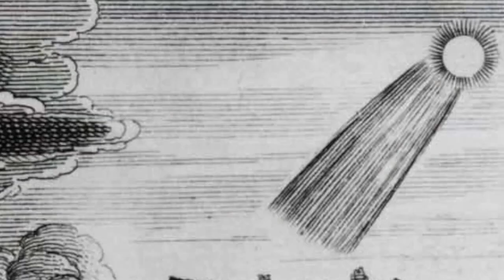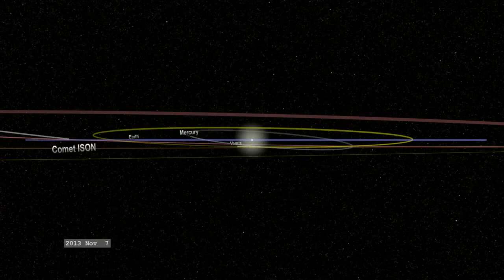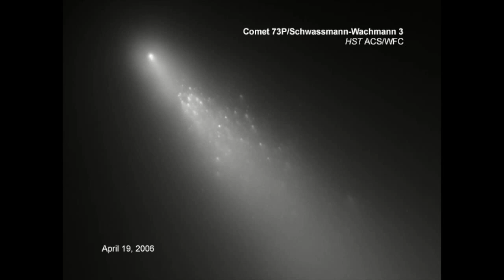Is Comet ISON Going to Break Up? | NASA STScI Space Science HD Video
- with Comet ISON's upcoming close pass of the sun, there is speculation among astronomers that it could break up into pieces. Please rate and comment, thanks!
Credit: NASA STScI